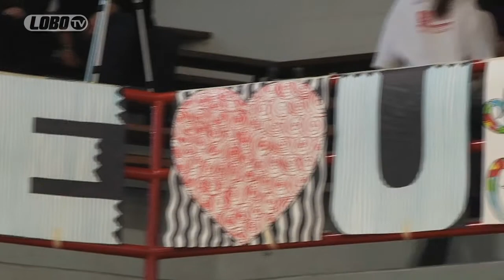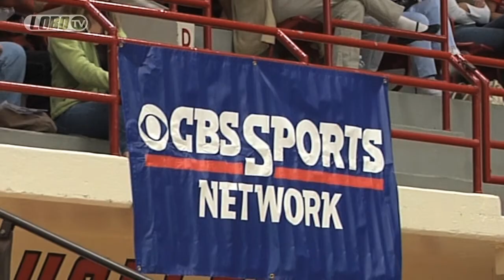2011 LOBO VOLLEYBALL | SEASON HIGHLIGHTS